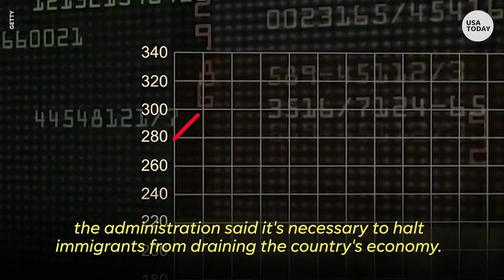Federal Judge Blocks Trump's "Public Charge" Immigration Rule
The rule would have made it more difficult for immigrants to obtain legal residency if they are likely to become dependent on the government.